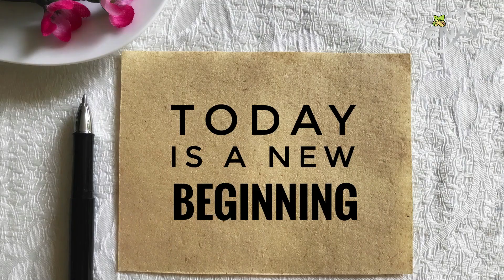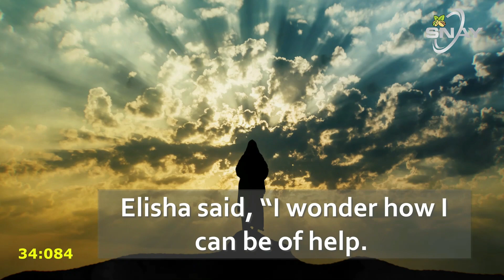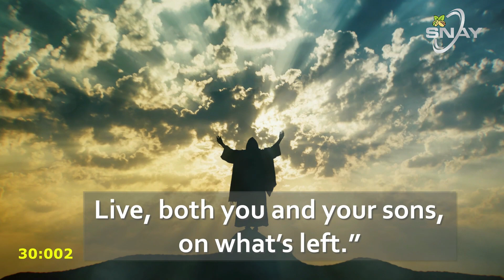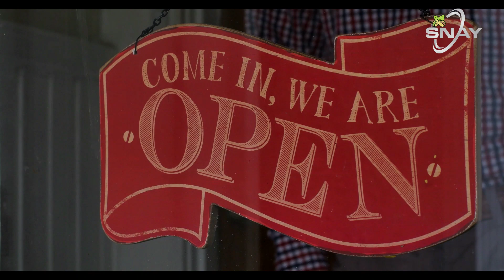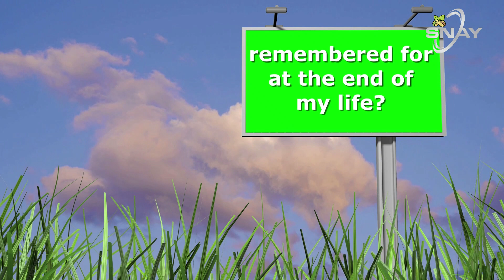SNAY TV SHOW Rebroadcast Week 8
Watch SNAY on the MFTN Network on Wednesdays at 4 p.m. and the rebroadcast at 6:30 p.m. on Jermaine Gordon YouTube Channel

Like this video if you've enjoyed!